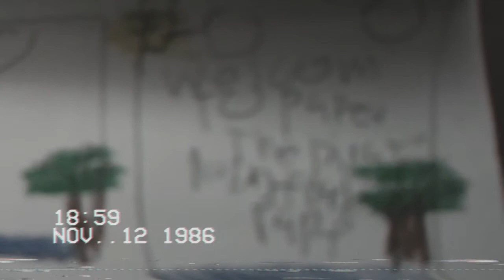the f&n isssss sta#*ing sparky the dog tape 3 vhs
this is a repair tape i ways told by my friends buy a killer nane mik james i wll found more